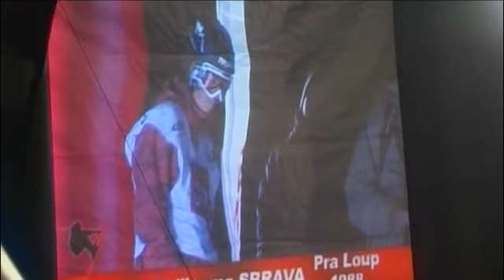Team & Friends - Guillaume Sbrava 2